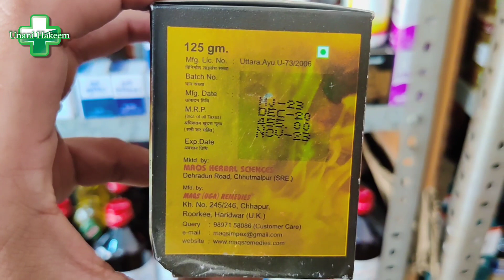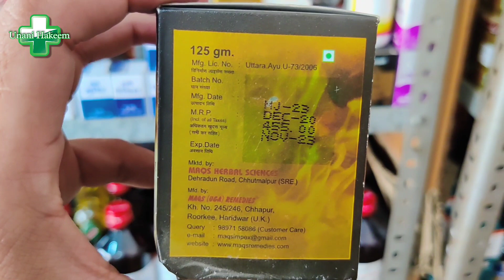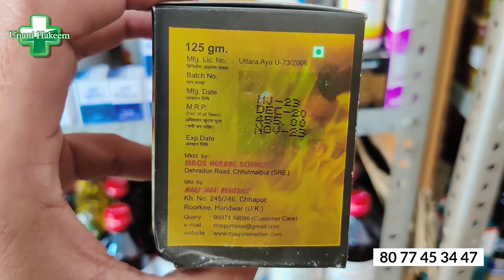खुशियां ही खुशियां घर के अंदर कभी गम का माहोल नही होगा बीवी हमेशा खुश रहेगी इंशाल्लाह | unani hakeem